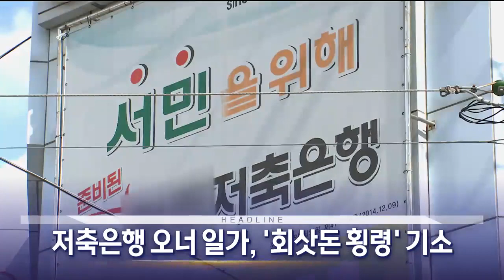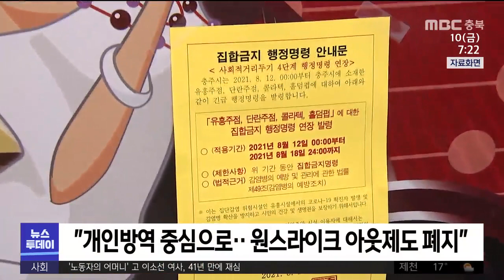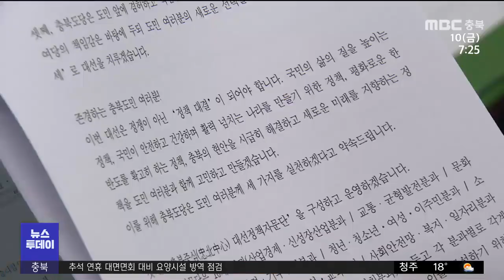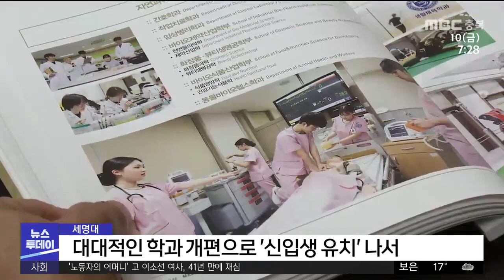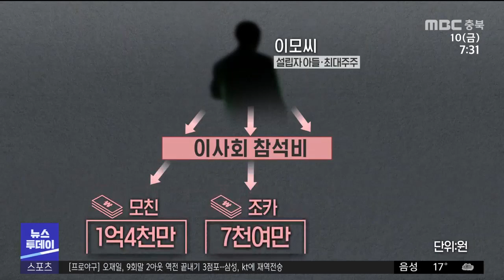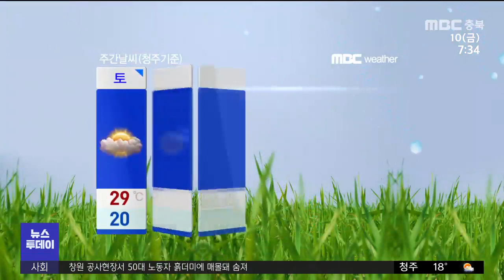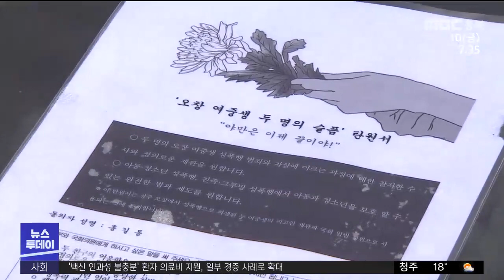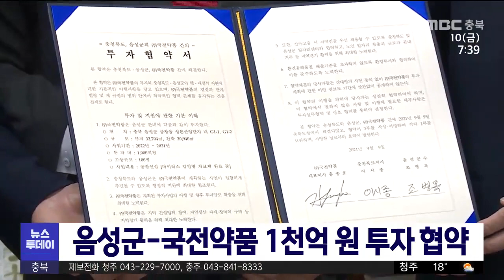다시보기ㅣ뉴스투데이 충북ㅣ2021년 9월 10일